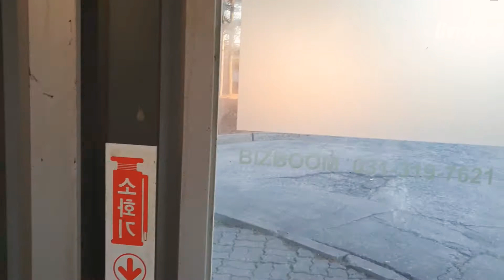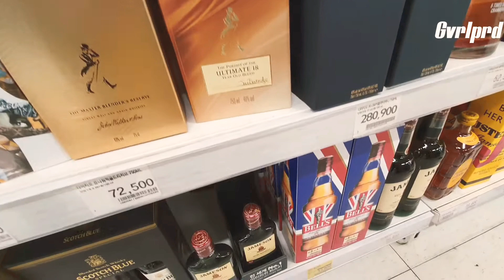South korea, trip to changwon city